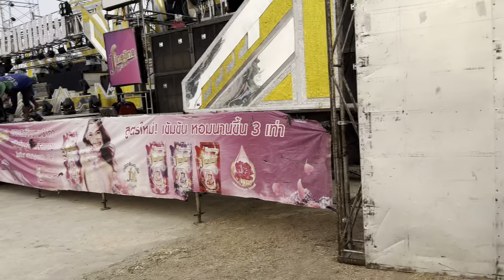ฮักแพง‼️ถึงกับตะลึง‼️หน้าเวทีมีแต่สาดเต็มอ๊ะย๊ะ‼️